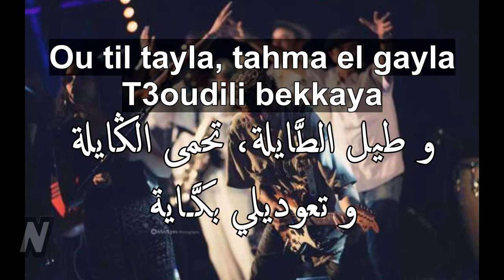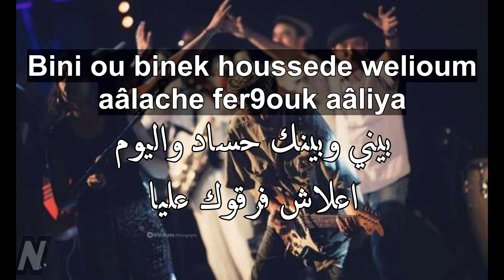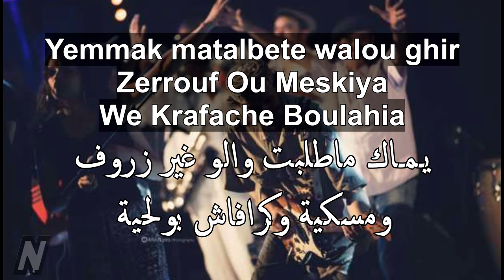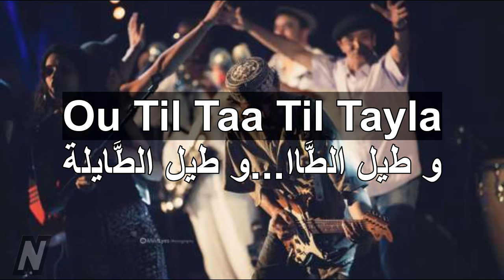Raïna Raï - Til Taïla (Paroles en Français) راينا راي - طيل الطايلة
Til Tayla par Raïna Raï.
La traduction n'est pas au sens propre (littérale) par raison de complexité des phrases en arabe dialectal, mais elle reste la plus proche possible (par effort personnel).

I only own the translation for this song, all the rights of this song are reserved for their owners.

La seule intention que j'ai en partageant cette vidéo est de pouvoir globaliser cette musique en traduisant ses paroles en langues différentes pour but éducatif et non lucratif.
Je ne suis pas propriétaire du contenu de cette vidéo, et je n'ai pas l'intention de violer les droits d'auteur, je reconnais que la chanson et la musique appartiennent à leurs propriétaires originaux.